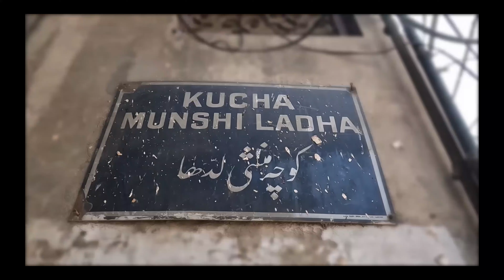ADVENTURE IN LAHORE! WE FIND OUT A RARE TEMPLE & HINDU MARKET IN LAHORE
FINDING HINDU KHATRI'S BAZAR & HIDDEN TEMPLE IN OLD CITY OF LAHORE